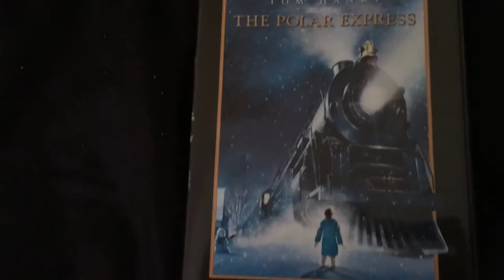Its OVER ! |12 14 16 | Vlogmas #14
Im almost there ! Happy Holidays !